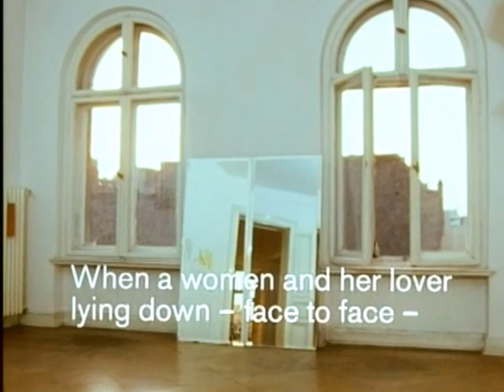Rebecca Horn - Performances - 1970 - 1975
Featured footage used are excerpts from:
Einhorn (Unicorn) 1970
Feather Fingers. 1972
Pencil Mask     1973
Berlin Exercises in Nine Pieces  Exercise 3: Twinkling 1974
Berlin Exercises in Nine Pieces Exercise 8: Cutting One’s Hair with Two Scissors at Once

Rebecca Horn (born 24 March 1944, in Michelstadt, Hesse) is a German visual artist, who is best known for her installation art, film directing, and her body modifications such as Einhorn (Unicorn), a body-suit with a very large horn projecting vertically from the headpiece. She directed the films Der Eintänzer (1978), La ferdinanda: Sonate für eine Medici-Villa (1982) and Buster's Bedroom (1990).[2] Horn presently lives and works in Paris and Berlin

Rebecca Horn was born on 24 March 1944 in Michelstadt, Germany.

Horn is one of a generation of German artists who came to international prominence in the 1980s.[6] She practices body art, but works in different media, including performance art, installation art, sculpture, and film.[7] She also writes poetry. Sometimes her poetry is influenced by her work, and on many occasions it has inspired her work. When Horn returned to the Hamburg academy she continued to make cocoon-like things. She worked with padded body extensions and prosthetic bandages. In the late sixties she began creating performance art and continued to use bodily extensions.

In 1968 Horn produced her first body sculptures, in which she attached objects and instruments to the human body, taking as her theme the contact between a person and his or her environment. Einhorn (Unicorn) is one of Horn's best known performance pieces: a long horn worn on her head, its title a pun on her name. She presented Einhorn at the 1972 Documenta.[8] Its subject is a woman who is described by Horn as "very bourgeois", "21 years-old and ready to marry. She is spending her money on new bedroom furniture". She walks through a field and forest on a summer morning wearing only a white horn protruding directly from the front of the top of her head, held there by straps. These straps are almost identical to the ones in Frida Kahlo's painting Broken Column. The image, with wheat floating around the woman's hips, is simultaneously mythic and modern.

Pencil Mask is another body extension piece, made up of six straps running horizontally and three straps running vertically. Where the straps intersect a pencil has been attached. When moving her face back and forth on a near a wall the pencil marks that are made correspond directly with her movements.

Finger Gloves is a performance piece and the main prop of that performance piece and was done in 1972. They are worn like gloves, but the finger form extends with balsa wood and cloth. By being able to see what she was touching and the way in which she was touching it, it felt as if her fingers were extended and in her mind the illusion was created that she was actually touching what the extensions were touching. There is another piece that she did that is very similar to this one. It is part of her Berlin Exercises series done in 1974 called "Scratching Both Walls at Once". In this piece she made more finger extension gloves, but this time measured it so that they specifically fit the selected space. If the chosen participant stood in the middle of the room, they could exactly touch opposing walls simultaneously.

Another piece that involves the illusion of feeling and one's hand is Feather Fingers. (1972). A feather is attached to each finger with a metal ring. The hand becomes "as symmetrical (and as sensitive) as a bird's wing". When touching the opposite arm with these feather fingers one can feel the touch on the left arm and of the fingers on the right hand moving as if to touch the left arm but it is instead the feathers which make contact. Rebecca Horn describes the effect: "it is as if one hand had suddenly become disconnected from the other like two utterly unrelated beings. My sense of touch becomes so disrupted that the different behavior of each hand triggers contradictory sensations." This piece focuses greatly on sensitivity.

Horn continued to explore the image of feathers in her works of the 1970s and 1980s. Many of her feathered pieces wrap a figure in the manner of a cocoon, or function as masks or fans, to cover or imprison the body. Some of these pieces are Cockfeather (1971), Cockfeather Mask (1973), Cockatoo Mask (1973), and Paradise Widow (1975).